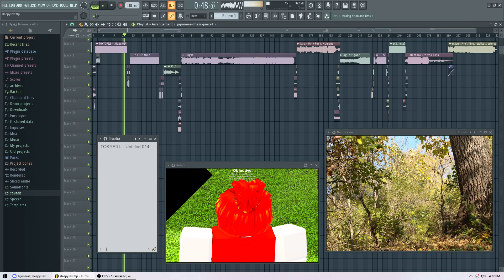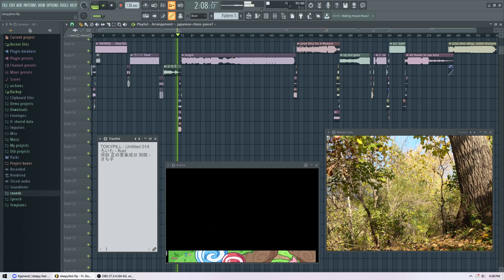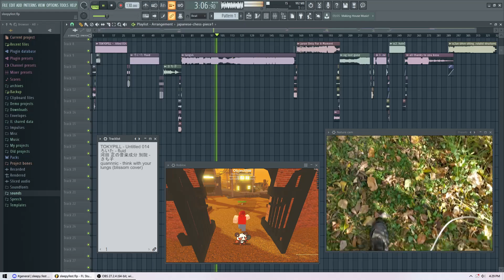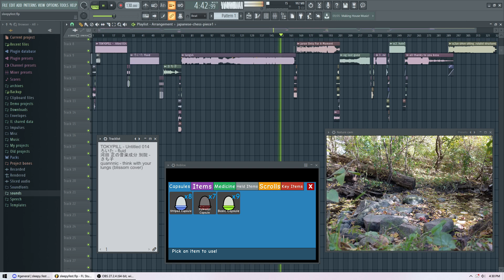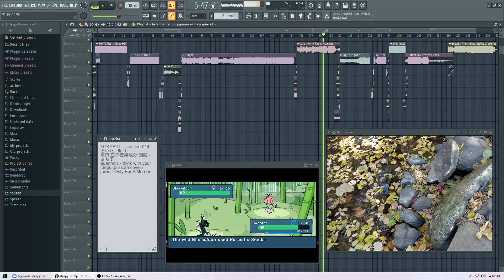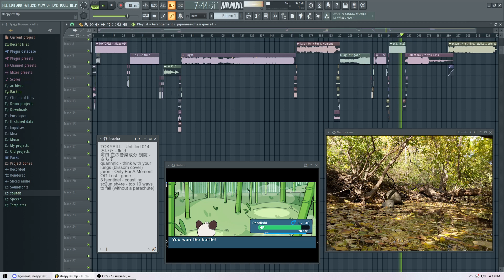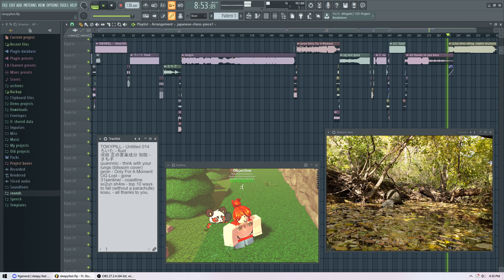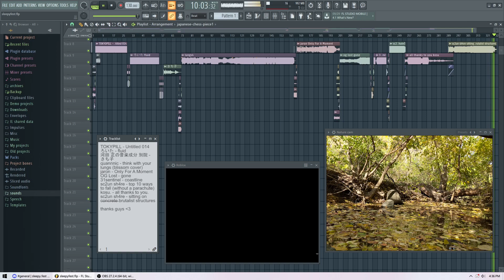blissom @ sleepy.fest 10/22/2022